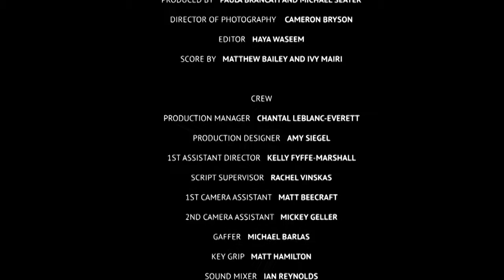Flush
Two best friends figure out who they are and who they want to be, in real time, in front of the bathroom mirror.

Writer/Director: Maisie Jacobson
Writer: Natasha Greenblatt
DOP: Cameron Bryson
Editor: Haya Waseem
Composers: Matt Bailey
                       Ivy Mairi
Actors: Natasha Greenblatt
              Bahia Watson
Co-Producer: Paula Brancati
Producer: Michael Seater
Production Company: BrancSeater Productions
Funder: BravoFACT